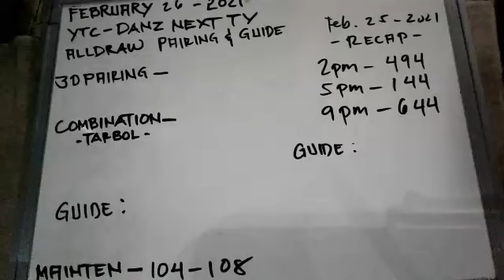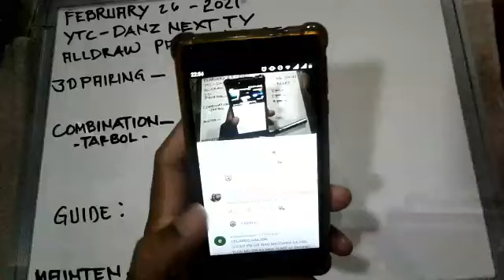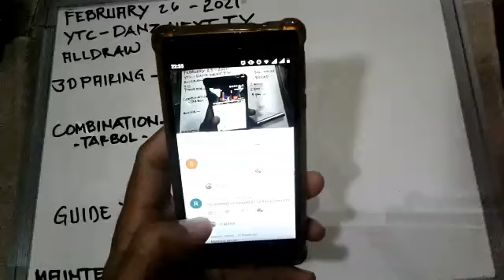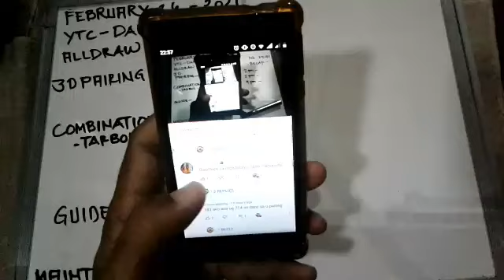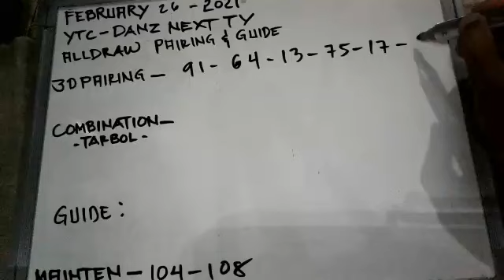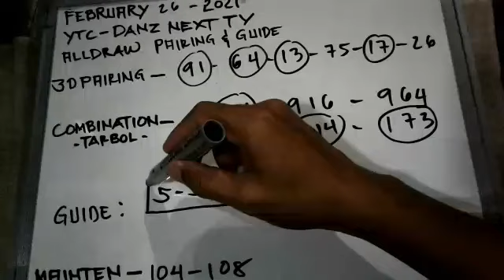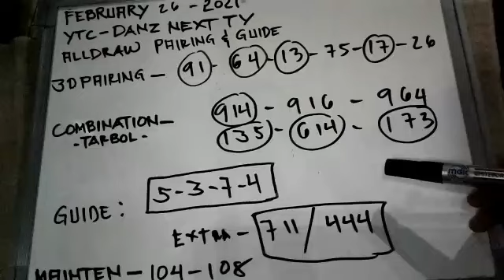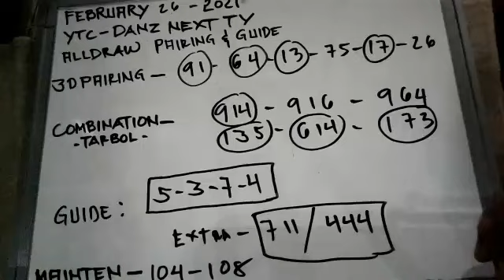SWERTRES HEARING TODAY FEBRUARY 26 2021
Ang lahat na ito ay probable lamang, walang sino mang maka pagsabi kong anong numero ang lumabas sa bawat draw / bet at your own risk / Good Luck!

I accept sponsorship and membership as low as 25 a month, all you have to do is to click the join button of my channel, to have access of daily draw and pairing include (hearing and hot mainten numbers)

fb groupsite owned: swertres cebu best probables and computation👈(creator)